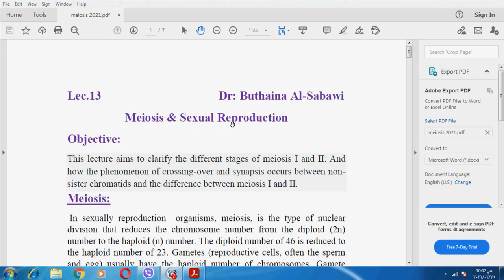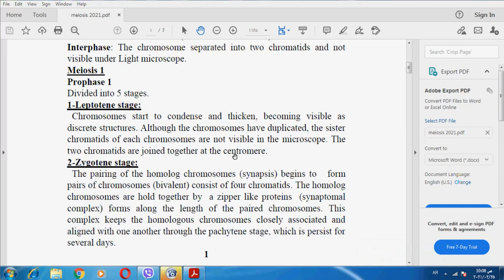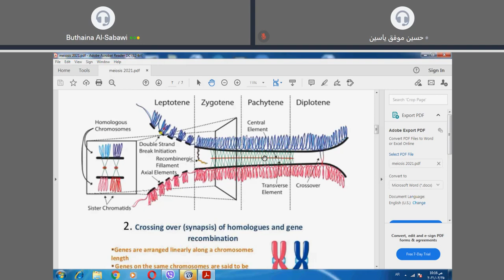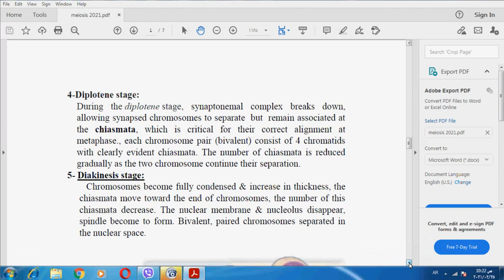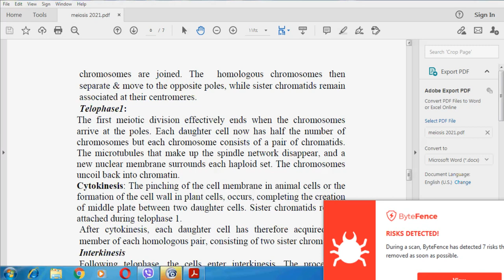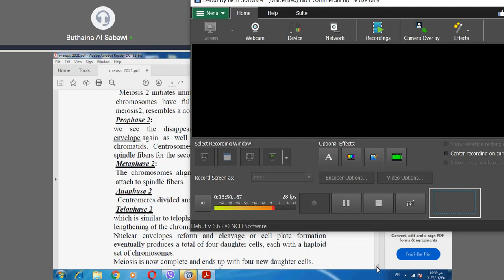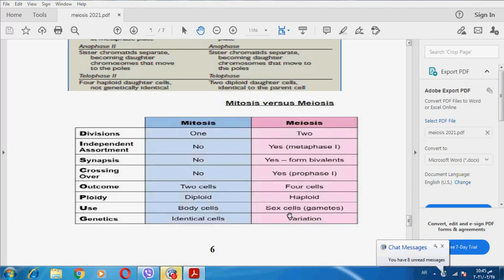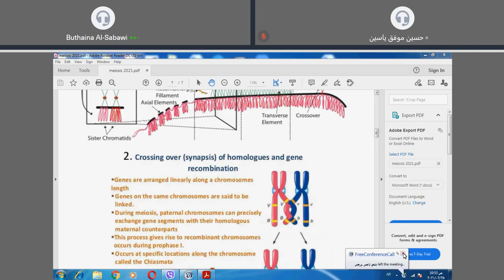البايو محاضرة 13